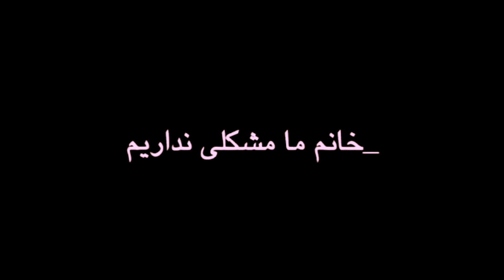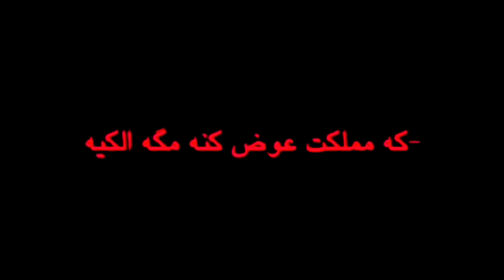تهدید مدیر مدرسه شریعتی بندرعباس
به استناد این فایل صوتی خانم طالبی فرد، مدیر مدرسه علی شریعتی دانش آموزان خود را تهدید به شکنجه توسط ماموران اطلاعات، پاره کردن دهان و کشیدن ناخن میکند!
چهار تا عنتر راه افتادند داخل خیابون فکر کردین مملکت الکیه؟ خاک بر سر ما بشه این همه شهید دادیم اونوقت چهار تا بز و میمون راه میفتن داخل خیابون مقنعه شان را در میارند خودشونو به حراج می گذارند که مملکت رو عوض بکنند! مگه الکیه؟"